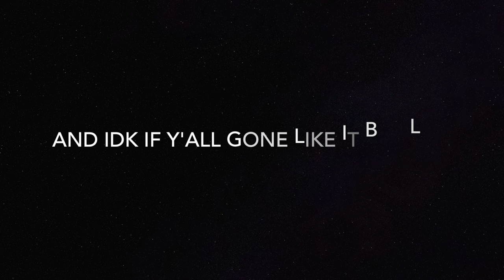GALAXY SPRAY PAINT!!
wanted to try this after seeing it yall lmk if yall thinks its cool or not.